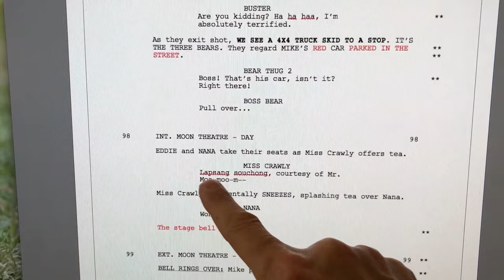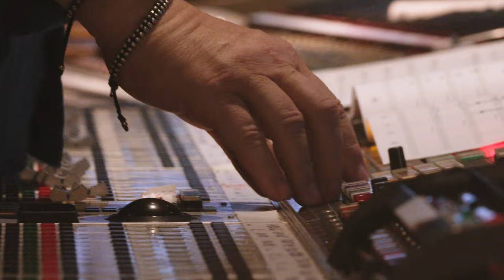Sing 2 Featurette - In Studio with Garth Jennings (2021) | Movieclips Coming Soon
Check out the new Featurette for Sing 2 starring Matthew McConaughey and Tori Kelly!

Starring: Matthew McConaughey, Taron Egerton, Tori Kelly, Reese Witherspoon
Synopsis: This holiday season, the new chapter in Illumination's smash animated franchise arrives with big dreams and spectacular hit songs as the ever-optimistic koala, Buster Moon, and his all-star cast of performers prepare to launch their most dazzling stage extravaganza yet... all in the glittering entertainment capital of the world. There's just one hitch: They first have to persuade the world's most reclusive rock star--played by global music icon Bono, in his animated film debut--to join them.